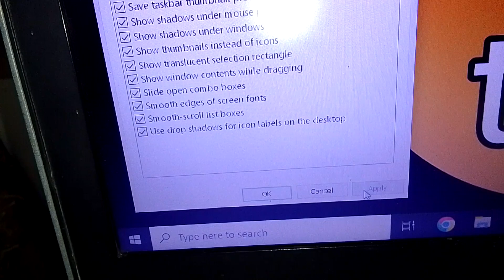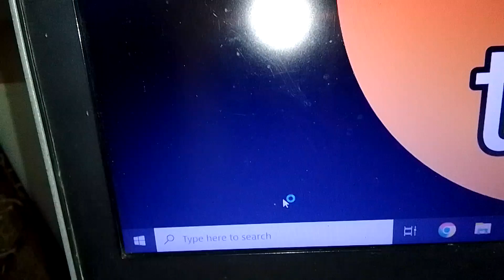how to show translucent selection rectangle in windows 10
how to show translucent selection rectangle in laptop
how to show translucent selection rectangle in windows
how to show translucent selection rectangle in computer
how to show translucent selection rectangle in pc
how to show translucent selection rectangle